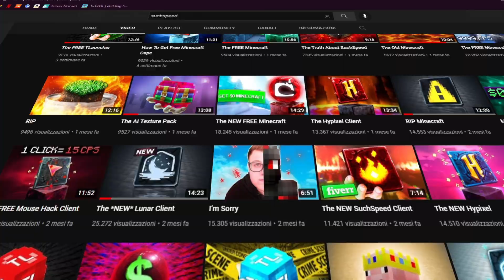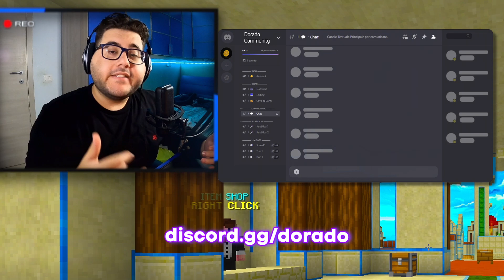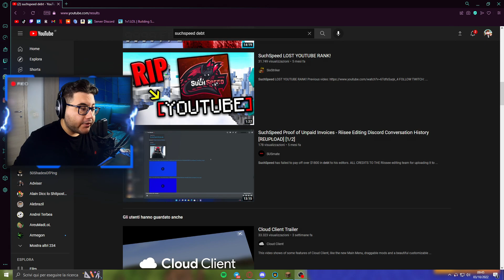Questo YouTuber TRUFFA Tutti da Anni...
Oggi parleremo di Suchspeed. Ho aspettato a lungo prima di fare questo video, ma volevo informarmi bene e vedere tutti gli sviluppi della storia che, purtroppo, non ci sono stati.

Crediti: Jady, Sixstriker
SOCIAL

‒‒‒‒‒‒ INFO ‒‒‒‒‒‒

ATTREZZATURA

Iscritti Attuali » 47.697